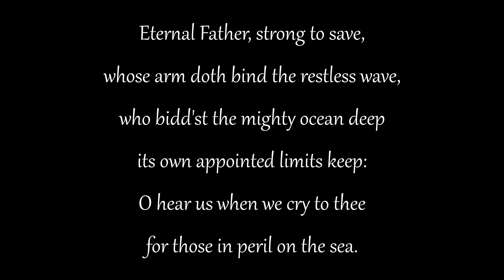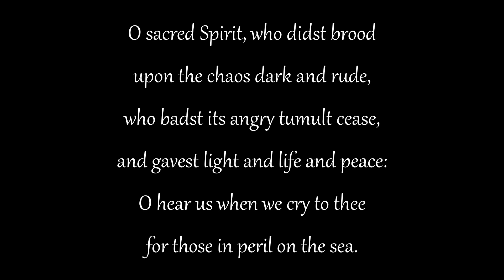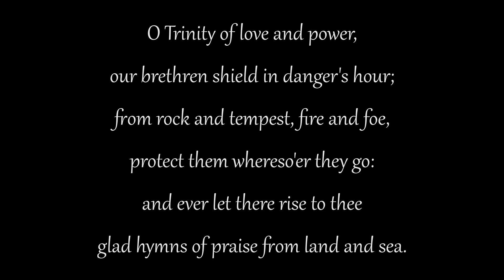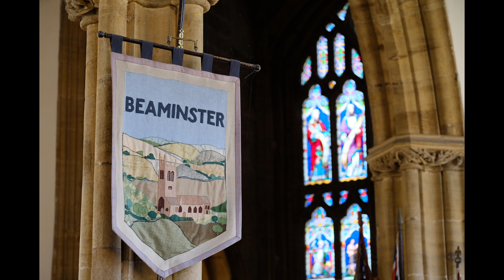Beaminster Worship at Home - Sunday 10th July 2022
Join the Beaminster Team for a Worship at Home video for Sunday 10th July 2022.